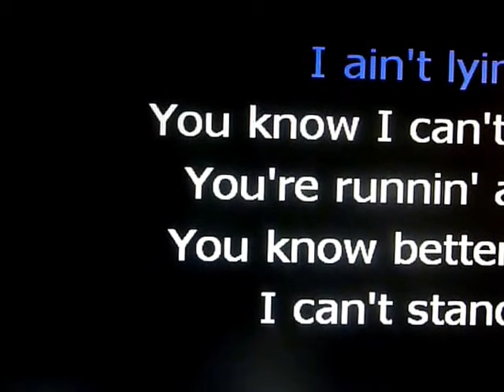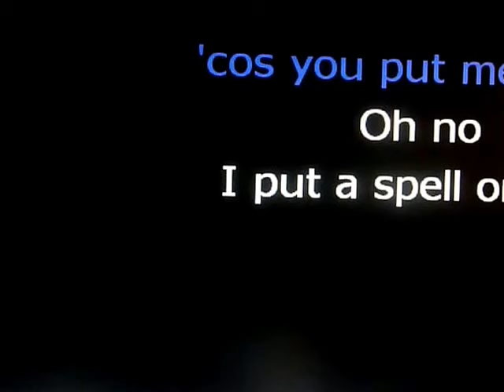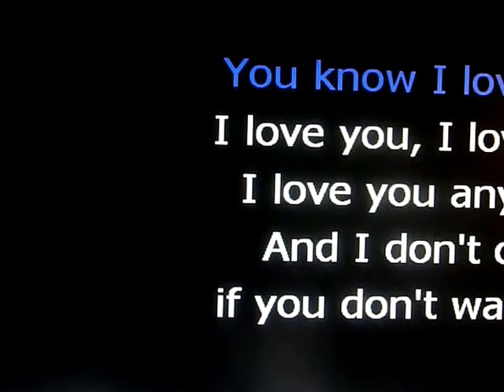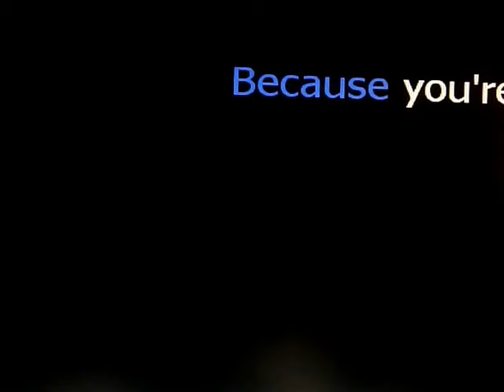I PUT A SPELL ON YOU.,,,,,,,,,,,,,,,,,,TODD ELLIOT BAND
I PUT A SPELL ON YOU BECAUSE YOUR MINE